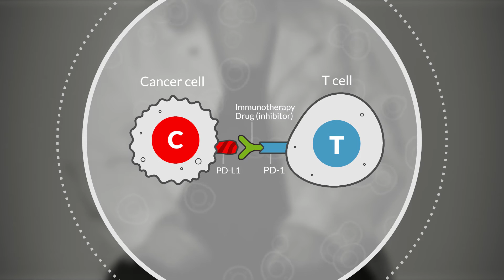Immunotherapy: New Hope for Lung Cancer Treatment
Listen to Dr. Mary Jo Fidler and lung cancer survivors, Karen and Donna, talk about the hope of lung cancer immunotherapy.

Supported by an educational grant from Merck.